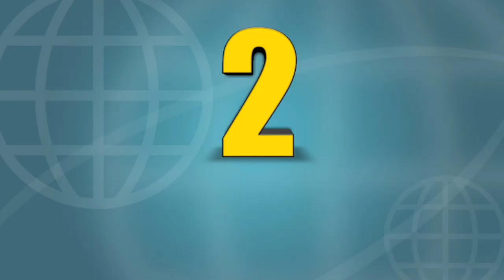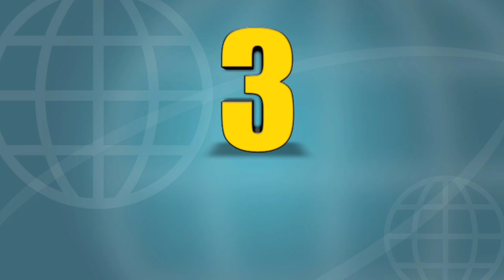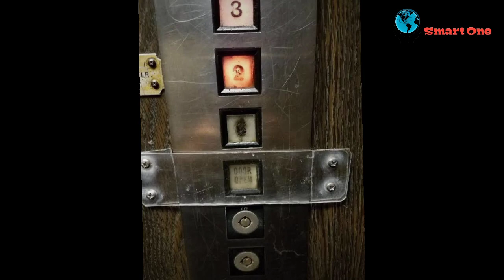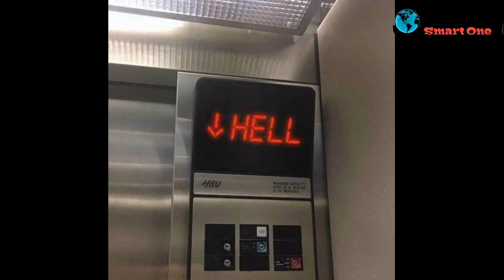Cara Memanggil Hantu | Cerita Horor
Smart one merupakan channel yang berisi video- fakta unik dan menarik, yang selalu memberikan informasi buat kalian baik kejadian yang terjadi disekitar maupun di dunia.